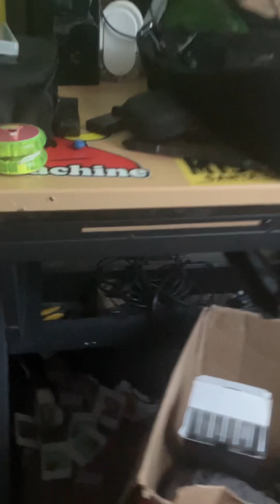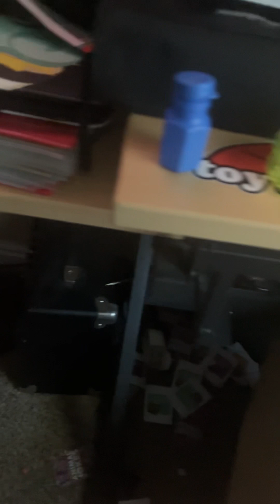New hands new puzzles new chase Sasha the game footage